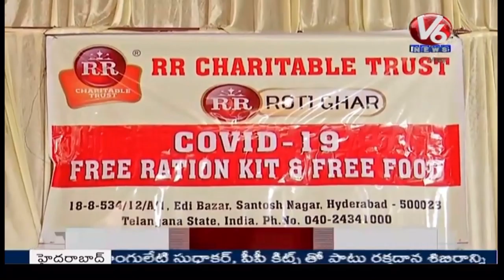Mynampally Hanumanth anna v6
Mynampally Social service organisation